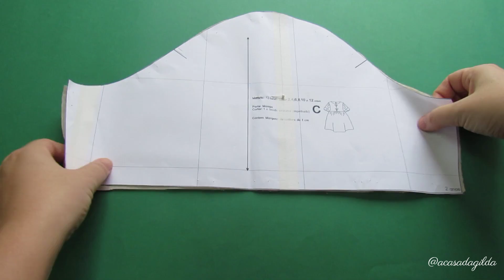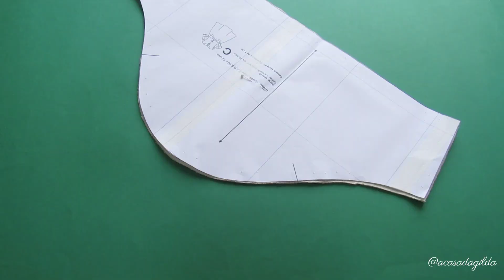Vestido Infantil Laise (2,4,6,8,10 e 12 anos)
Passo a passo para a confecção de vestido infantil, desta vez com laços no centro frente e acabamento com elástico atrás. A modelagem (o molde) apresenta a grade 2,4,6,8,10 e 12 anos.

Para maiores informações acesse o link do primeiro comentário.
Links úteis:
- "O que é tamanho 1?" "E o tamanho 2?", neste link você encontra tabelas com medidas de referência para minhas modelagens, ou seja, as medidas que considero para cada tamanho.